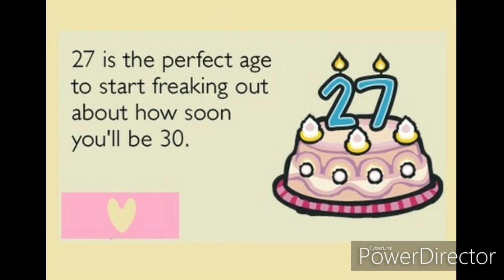Carlos! the is Handsome 27 year Progression in February 20, 2020